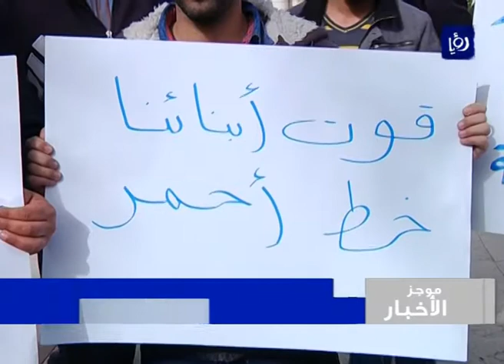موجز الاخبار ليوم 23-2-2013 الساعة 4:30 عصراً | Roya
موجز اخبار رؤيا ليوم 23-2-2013 بصوت الزميلة نور العمد.

نشرة اخبار رؤيا اليومية الساعة 7:30 مساءً